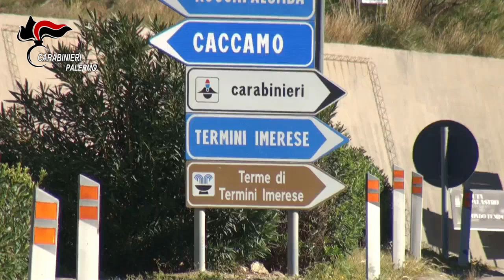VIDEO CC: Violenta rapina ai danni di un pub di Termini Imerese: in carcere cinque ventenni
L’attività investigativa, a cura della Sezione Operativa del Reparto Territoriale, su coordinamento della Procura, è partita da una rapina commessa lo scorso 9 luglio, quando, all’alba, tre individui travisati ed armati di pistola si erano introdotti nel pub “Shiagù” di Termini Imerese, facendosi consegnare l’incasso della serata.